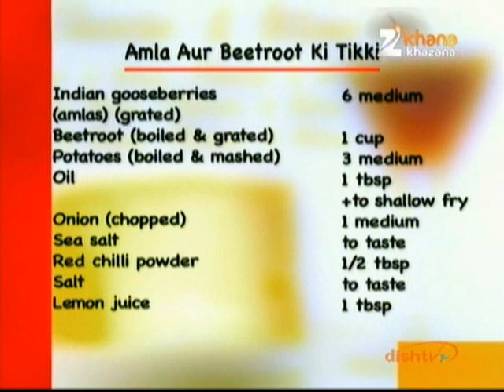Amla Aur Beetroot Ki Tikki - Sanjeev Kapoor - Khana Khazana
Zee TV Presents Khana Khazana By Chef Sanjeev Kapoor Watch Celebrity Chef Sanjeev Kapoor share the recipe of 'Amla Aur Beetroot Ki Tikki' only on Zee Khana Khazana.